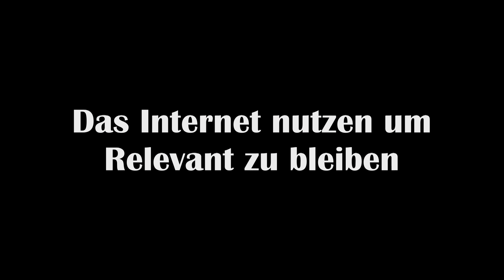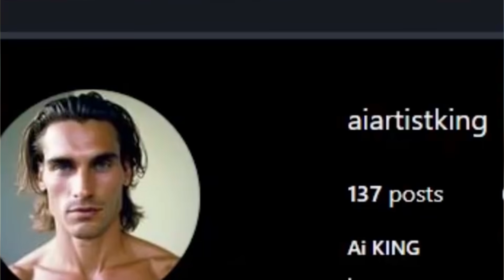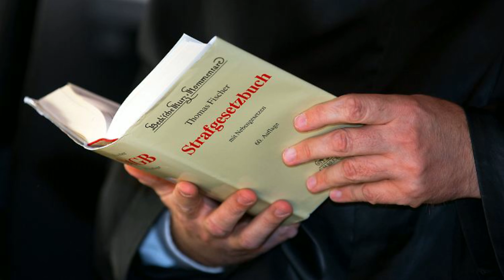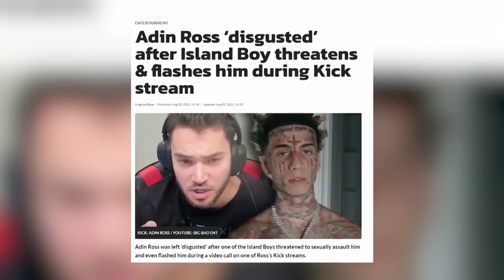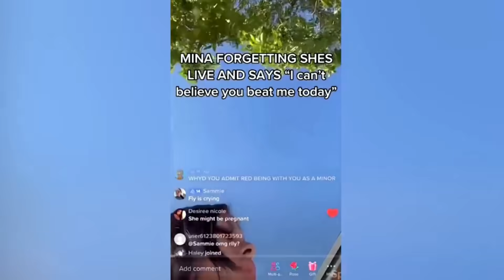Die Island Boys müssten boykottiert werden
geschnitten, geschrieben & gesprochen von:
Ben Bugatty

Ich verwende dieses Mikrofon:
Videoschnitt:
Computer zum Videos schneiden: